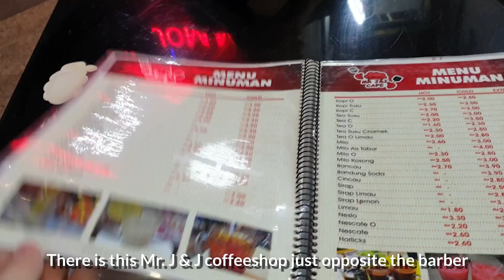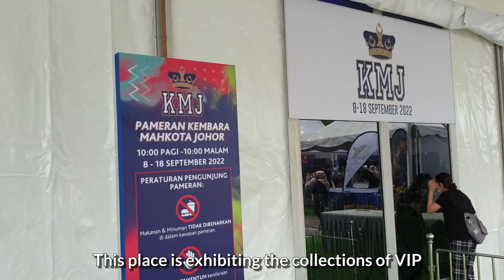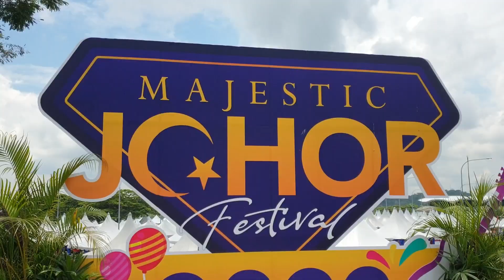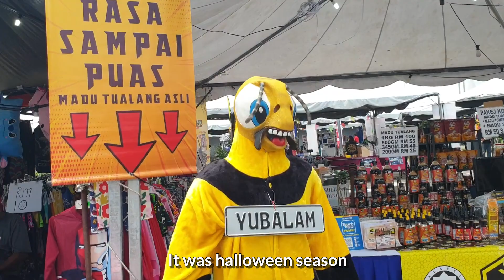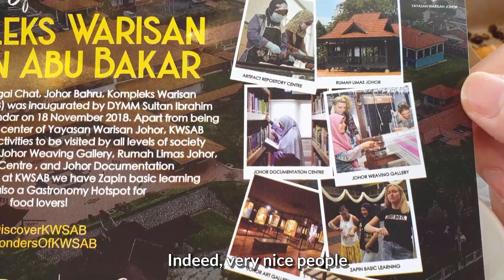EATING MOST SINFUL CHURROS - EXPLORING PARKING LOTS FOR BOATS IN JB - JOHOR BAHRU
Dalle' Hair Lounge
Address: NO 3 , BLOCK 3 , LOVELL, Persiaran Danga Perdana, COUNTRY GARDEN DANGA BAY, 80200 Johor Bahru, Johor

RESTORAN MR J&J & CAFE
Address: DANGA AVENUE 1-16@COUNTRY GARDEN, Skudai Lbh, 80200 Johor Bahru, Johor

Restoran Syed Ali
Address: No.25, danga avenue,country garden dangay bay, Skudai Lbh, 80200 Johor Bahru, Johor

Puteri Harbour
Address: 79100 Iskandar Puteri, Johor